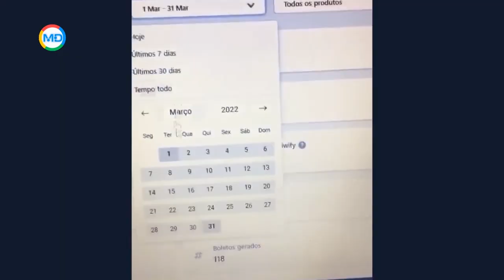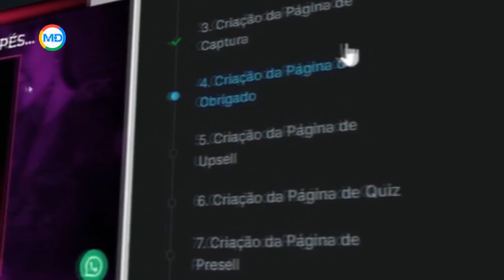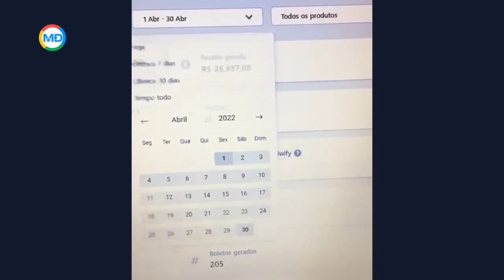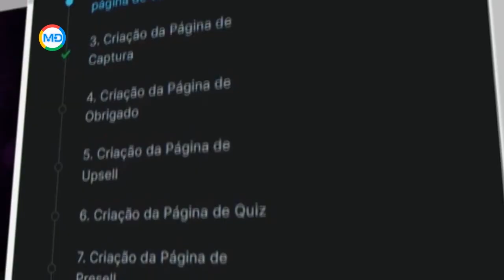Thiago Finch Manda Recado para as Mulheres